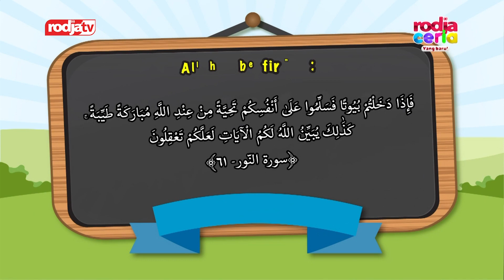Sketsa Anak Muslim: Salamlah yang Benar Bukan Mikum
Rodja Ceria Yang Baru, Rodja Ceria hadir dengan jam tayang baru. Berikut ini jadwal tayang terbaru untuk program Rodja Ceria di Rodja TV.

- Sabtu pagi, pukul 07:00​ - 07:45​ WIB
- Ahad sore, pukul 15:45 - 16:30 WIB

Jadikan Rodja Ceria sebagai salah satu tontonan yang mendidik dan bermanfaat bagi anak-anak Anda di rumah.

Jazakumullahu khairan.

Untuk dapat menyimak siaran Rodja TV dirumah dengan memasang antena parabola melalui:

Outlet Rodja Parabola
Pemasangan Parabola dan Service